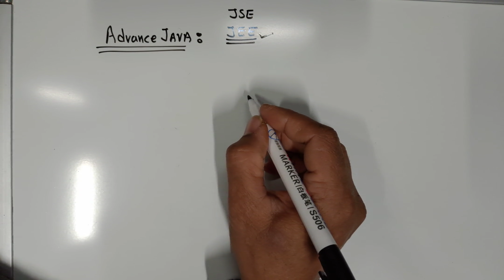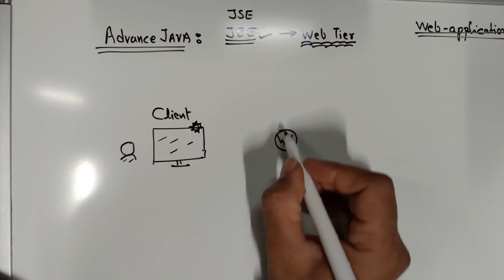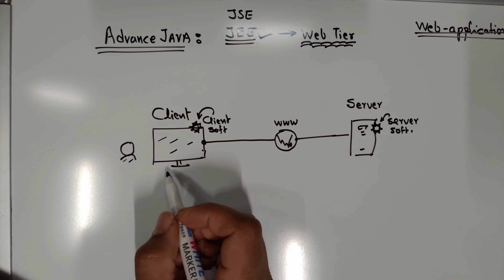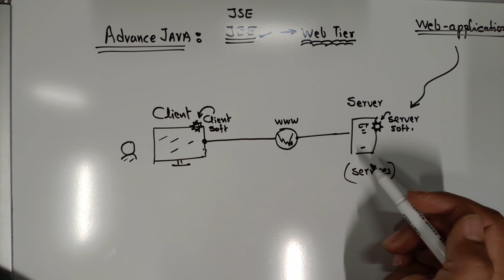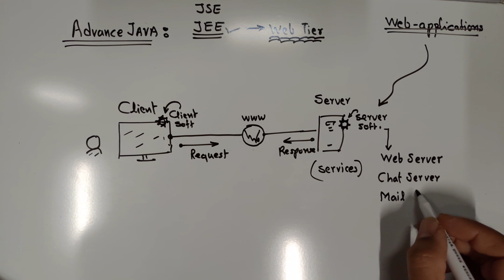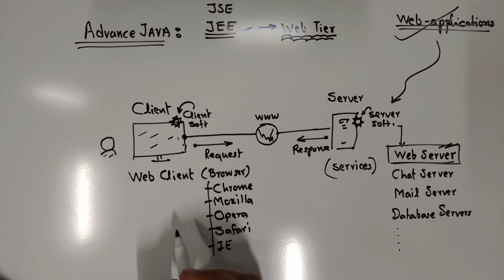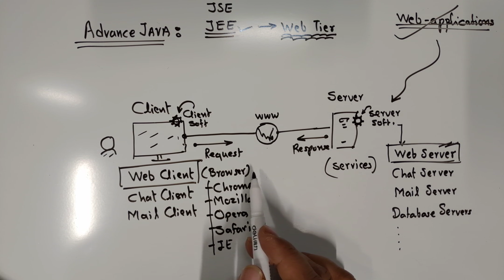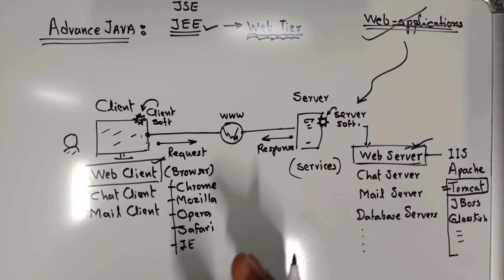ADV. JAVA ~ CHAPTER - 1